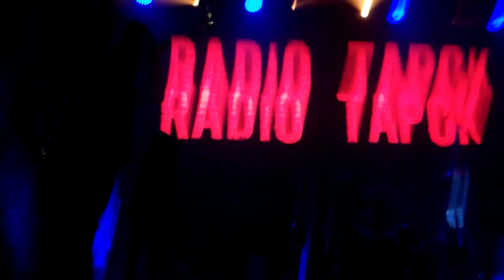RADIO TAPOK в Костроме 21.12.18 Linkin Park cover "Numb"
Concert Hall & Club Ikra